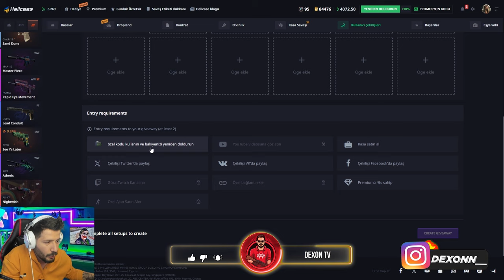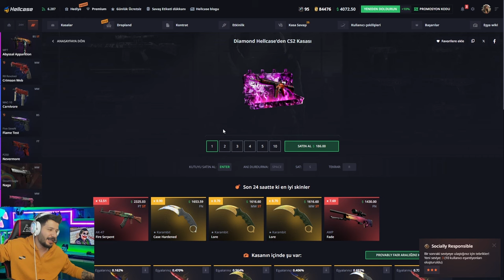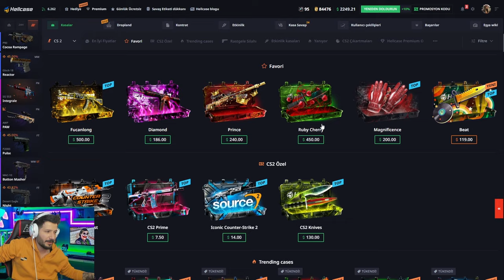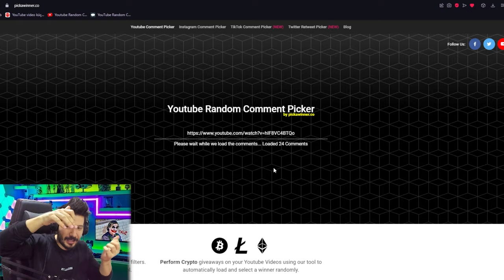HOWL KATLATAN EFSANE KASA Hellcase Promo Code giveaways